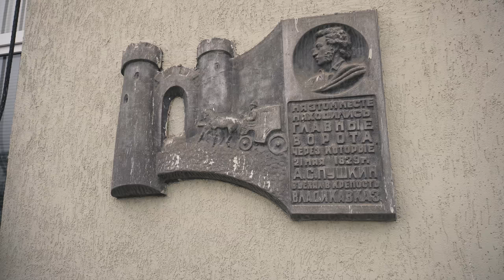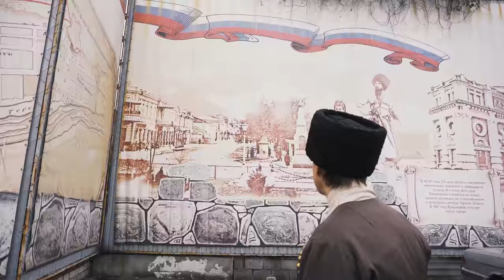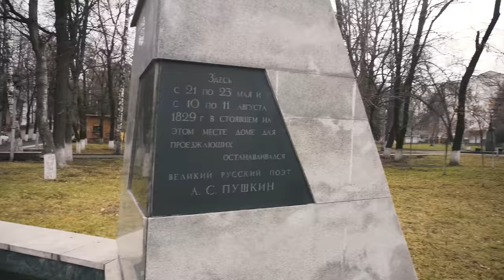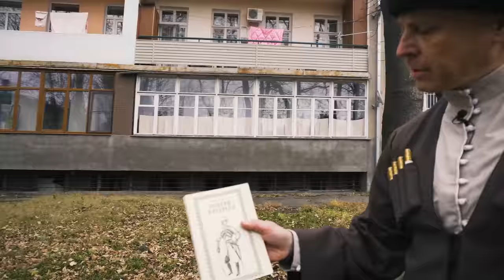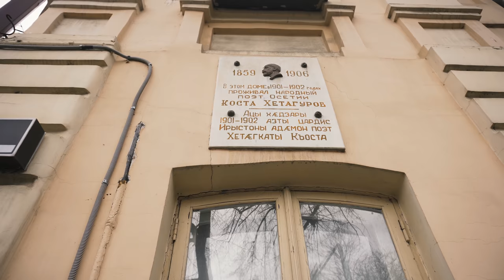Волшебная Осетия. Экскурсия по Владикавказу. Часть II